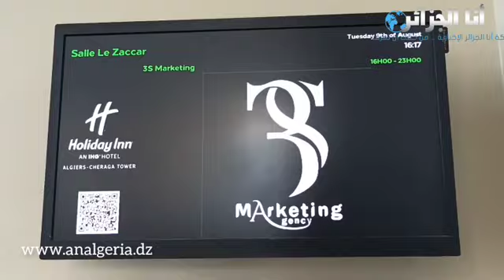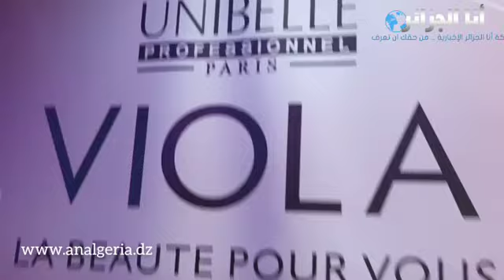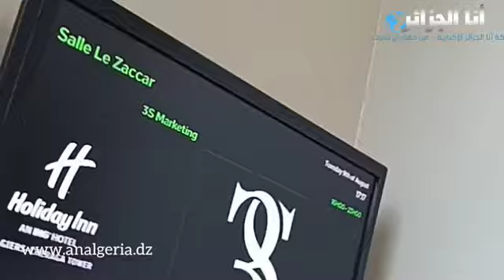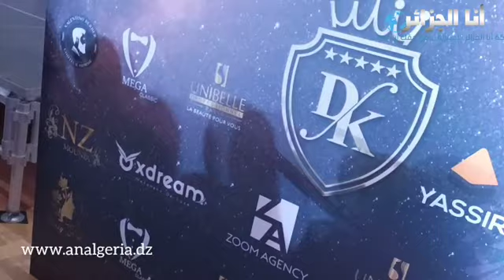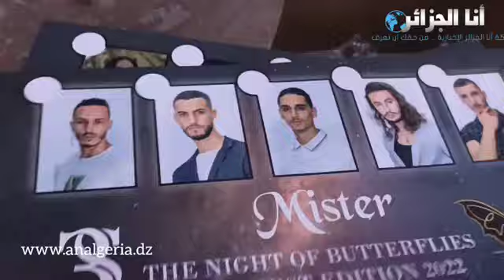شاهدوا حصريا أجمل عرض أزياء رجالي ونسائي وهكذا تم اختار مستر وميس العارضين... فمن يكونان يا ترى!؟